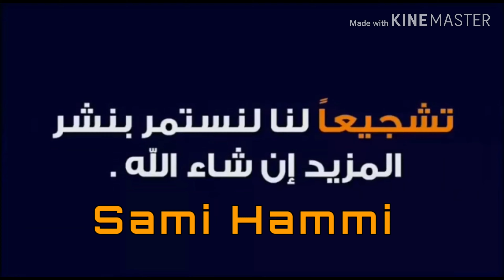Installation L'Énergie Photovoltaïque (90 P.S) تركيب الطاقة الشمسية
Installation Énergie Photovoltaïque تركيب الطاقة الشمسية